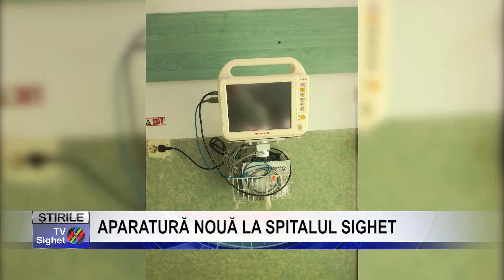Stire 4 APARATURĂ NOUĂ LA SPITALUL SIGHET